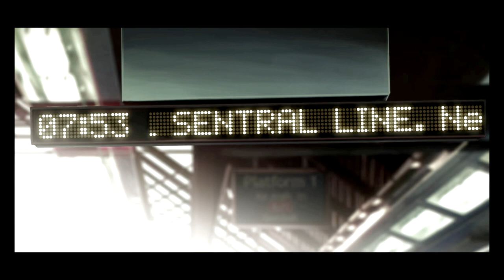The rain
So let the rain wash worries away,
In its rhythm, find peace to stay.
For in the symphony of rain's sweet song,
We find solace, where we belong.